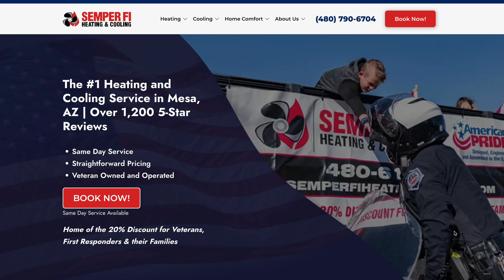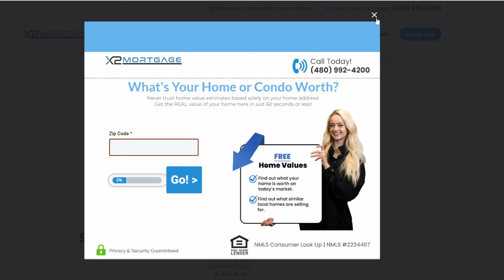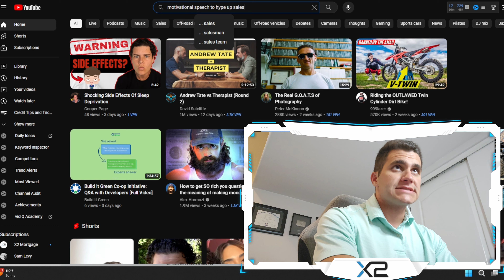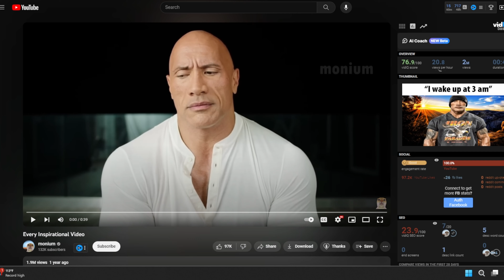Partnering w/ Semper Fi ($70M/yr Company) | X2 Ventures 011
Join me this week in the life of a high producing mortgage loan officer as I show you what I do and what it takes to be in the top 1%. From focusing on clients to managing a team, gain valuable insights into the daily routines and strategies that drive success in the world of mortgage lending. Enjoy!

QUESTION — Ever have a question about Online Video, Tech, Marketing, Entrepreneurship, Finances, Real Estate, or Anything Else? Post in comments section of this video!

In this video:
00:00 Introduction to X2 Ventures ep011
2:21 Presenting to Semper Fi Heating and Cooling Employees
5:19 Boat Mechanic Troubleshooting at Saguaro Lake
10:39 X2 Mortgage Weekly Meeting
14:37 Planning for the Future!